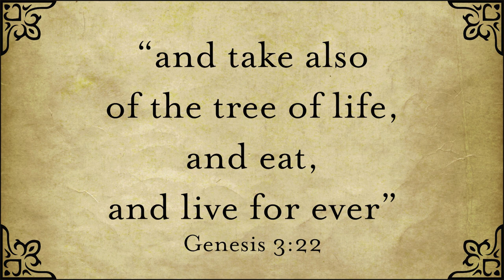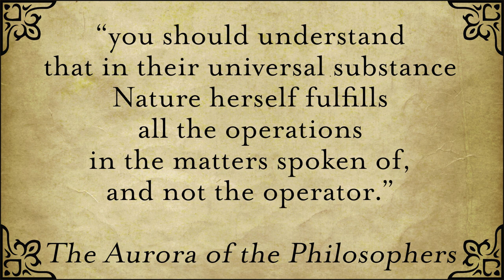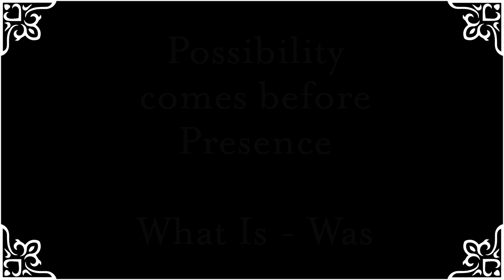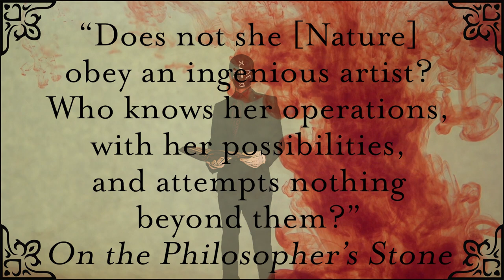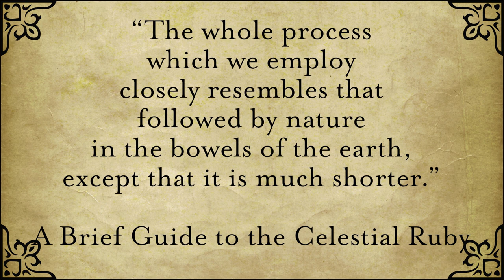Alchemy and You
Alchemy has various problems, but the one we should handle is ourself. This is an introduction style talk on Hermeticism, some philosophy, and its Alchemical imagery.